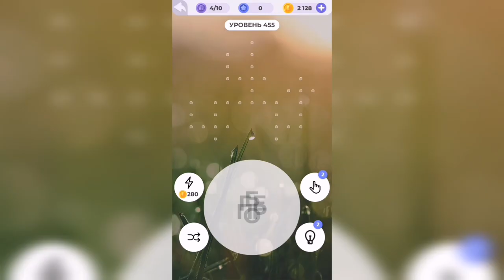Линия слова / Туманное утро / Уровень 455